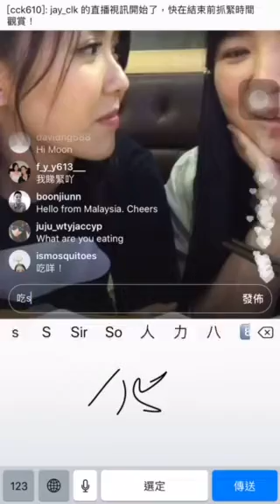7-10-2017 moon ig live